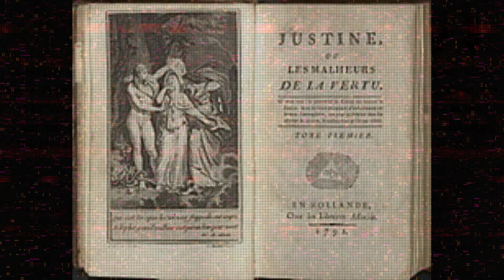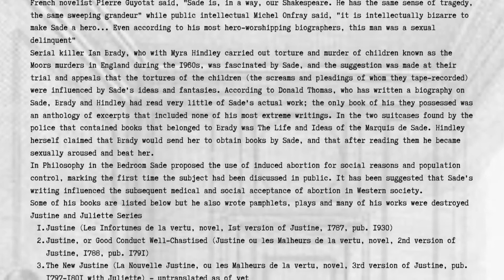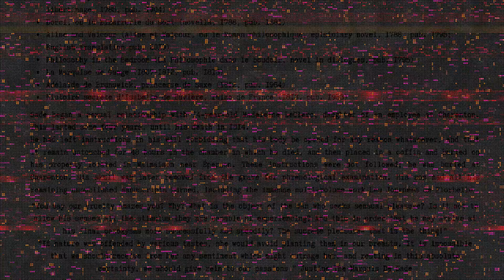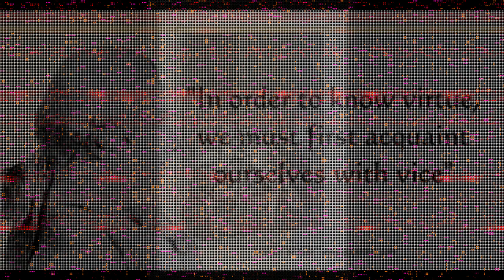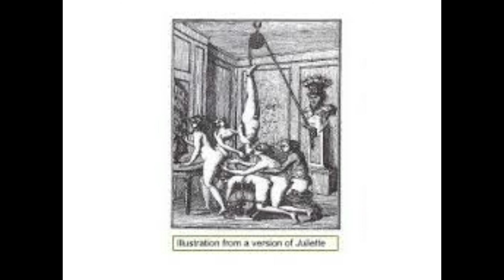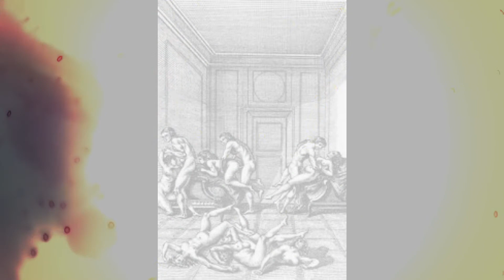True crime bedtime stories ASMR presents Justine by the Marquis De Sade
Justine, or The Misfortunes of Virtue (French: Justine, ou Les Malheurs de la Vertu) is a 1791 novel by Donatien Alphonse François de Sade, better known as the Marquis de Sade. Justine is set just before the French Revolution in France and tells the story of a young girl who goes under the name of Thérèse. Her story is recounted to Madame de Lorsagne while defending herself for her crimes, en route to punishment and death. She explains the series of misfortunes that led to her present situation.
Justine (original French title: Les infortunes de la vertu) was an early work by the Marquis de Sade, written in two weeks in 1787 while imprisoned in the Bastille. It is a novella (187 pages) with relatively little of the obscenity that characterized his later writing, as it was written in the classical style (which was fashionable at the time), with much verbose and metaphorical description.
A much extended and more graphic version, entitled Justine ou Les Malheurs de la vertu (1791) (English title: Justine, or The Misfortunes of the Virtue or simply Justine), was the first of de Sade's books published.